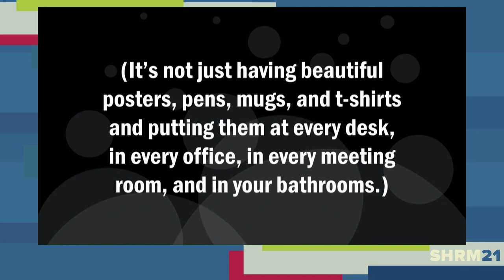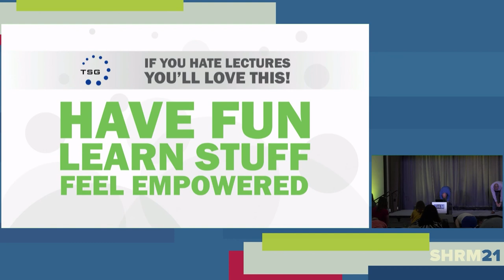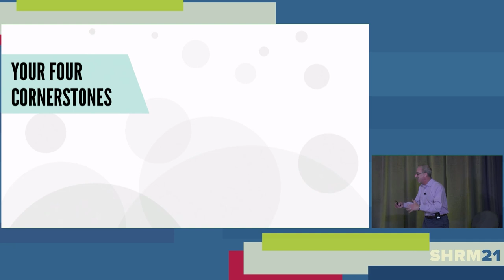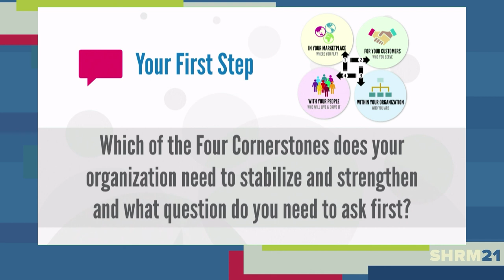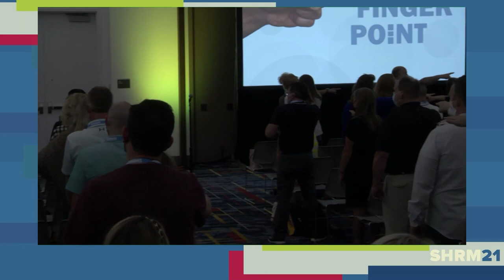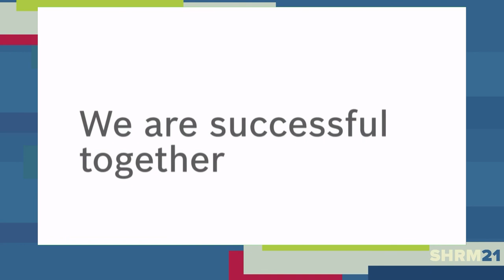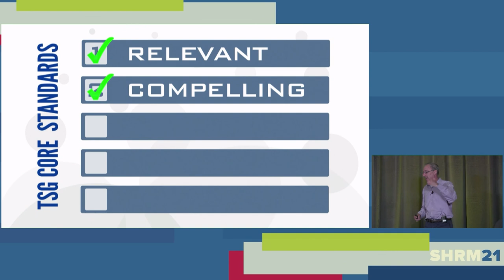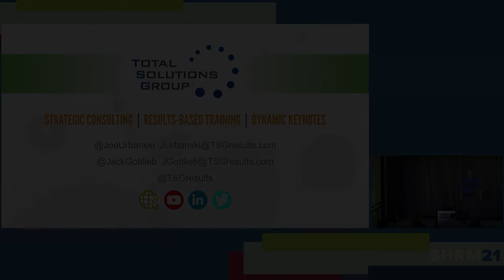Crafting A Strategic Vision and Values Based Culture (full session)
A hybrid experience at SHRM 2021 with CEO Jack Gottlieb and COO Joe Urbanski.

Most strategic planning meetings, sessions, and retreats result in a document that ends up just sitting in a file cabinet vs. actually transforming the focus and approach of your organization. At best, it’s laminated in a pretty binding. It’s rarely revisited, it’s infrequently updated, and it’s certainly not reinforced. This session introduces a dynamic five-step process that fosters True Clarity™, Aligned Accountability™ and Purposeful Execution™ to what’s Really Most Important™ for your organization in the following four cornerstones of strategic growth: [1] your marketplace, [2] your customers, [3] your organization, and [4] your people.

Goals can be SMART; your vision must be FLY! If you truly want to inspire your people to show up to work with a better attitude, play the game at a higher level, and focus on results as opposed to daily tasks, we must start with a vision that is Fascinating, Lucid, and something that is Yearned for. People must see and feel the connection to the bigger picture and the scope of the work they are doing. It’s not only something that you must do for them; it’s something that they need from you to build the capability you need today in order to achieve the transformation you want tomorrow. This is the job of the executive team and organizational leaders.

An empowering strategic plan drives the organization to achieve its long-term objectives while guiding what each person needs to focus on every day. That’s the easy part. Building a plan that is [A] relevant and compelling to drive profitable growth, [B] sustainable where you consistently execute as one team instead of silos, [C] and replicable so that you can scale more quickly to outperform the competition…that’s why you'll appreciate this session.